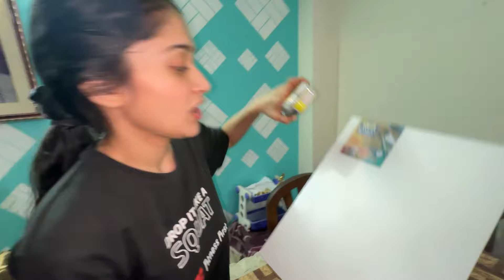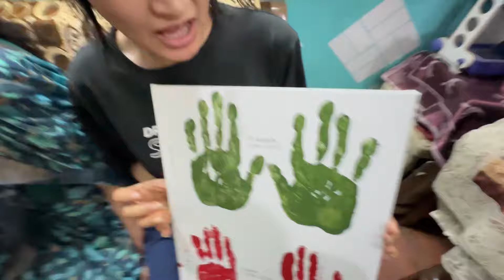Dada Ji Ke Janmdin Par Humne Dia Anmol Gift😍 birthday ​⁠@rahulkuriyal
Dada Ji Ke Janmdin Par Humne Dia Anmol Gift😍 birthday ​⁠

Birthday
Birthday vlog
Birthday vlogs
Birthday celebration
Birthday cake
Birthday party
Icecream cake
Icecream
Cakes
Fruit cake
Gianis cake
Gianis icecream cake
Sweet Family
Family
Family Vlogs
Mehman
Guest
Special guest
Vlog
Vlogs
Vlogging channel
Pahadi Family
Pahadi
Pahadi Family Vlogs
Uttrakhandi Family
Kuriyal Family Vlogs
Daily Vlogs
Delhi Vlogs
Uttrakhandi Family Vlogs
Uttrakhandi Vlogs
Uttrakhandi
Uttrakhand
Fun Vlogs
Entertaining Vlogs
Joyful Vlogs
Lunch
Rajma Chawal
Party Vlog
Samosa Party
Guest
Rahul Kuriyal
Rahul Kuriyal Vlogs
Divya Sundriyal Vlogs
Lakhneet Vlogs
Triggered Insaan
Pasta
Pizza
Pizza party
White sauce pasta
Spring rolls
Spinach spring rolls
Noodles
Noodles recipe
Pasta recipe
Pizza recipe
White sauce pasta recipe
Birthday gift
Idli dosa
Idli smbhar
Cakes
Cake
12 am celebration
Birthday grand celebration
Rohit chauhan
Youtube vlogs
youtube google ads
genyoutube
youtube premium family
family tree
family tree now
youtube family
my family tree
ancestry family tree
joint family
nuclear family
family friendly
google family
norton family
family history
Ravya vlogs
Rahul Kuriyal
Sourav joshi vlogs
Armaan malik
Pahadi vlogs
tapovan uttarakhand
couple date
couplegoals
couples therapy

Note: All the Music/Song used in this video belong to the owner🙏🏻